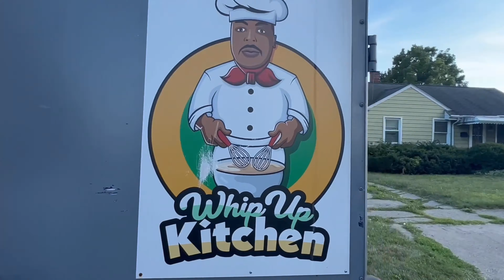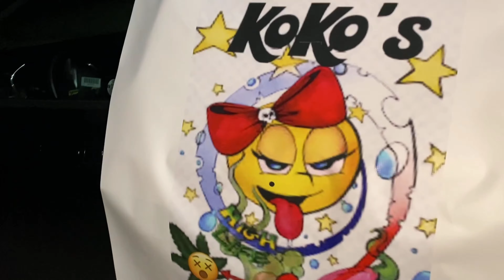Cotton “New York st” Block Party (full video)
Produced/ Directed /Shot by:
Real Reconize Reelz
The Inkster Experience (Media Group)
-Tchad Arrington

“The Inkster Experience”!!!
If You Haven't Already,
Also check us out on Instagram and Facebook.

We'll Be Adding More Content Soon.!